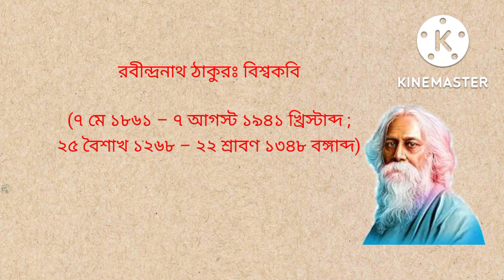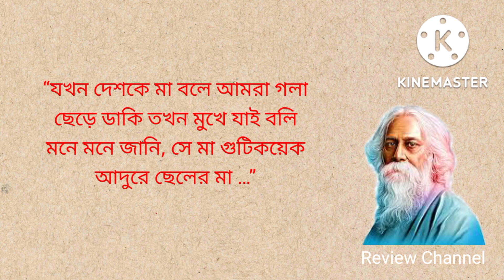Best quotes of Rabindranath Tagore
রবীন্দ্রনাথ ঠাকুর (৭ মে ১৮৬১ – ৭ আগস্ট ১৯৪১; ২৫ বৈশাখ ১২৬৮ – ২২ শ্রাবণ ১৩৪৮ বঙ্গাব্দ) ছিলেন অগ্রণী বাঙালি কবি, ঔপন্যাসিক, সংগীতস্রষ্টা, নাট্যকার, চিত্রকর, ছোটগল্পকার, প্রাবন্ধিক, অভিনেতা, কণ্ঠশিল্পী ও দার্শনিক তাকে বাংলা ভাষার সর্বশ্রেষ্ঠ সাহিত্যিক মনে করা হয়। রবীন্দ্রনাথকে “গুরুদেব”, “কবিগুরু” ও “বিশ্বকবি” অভিধায় ভূষিত করা হয়। রবীন্দ্রনাথের ৫২টি কাব্যগ্রন্থ, ৩৮টি নাটক, ১৩টি উপন্যাস ও ৩৬টি প্রবন্ধ ও অন্যান্য গদ্যসংকলন তার জীবদ্দশায় বা মৃত্যুর অব্যবহিত পরে প্রকাশিত হয়। তার সর্বমোট ৯৫টি ছোটগল্প ও ১৯১৫টি গান যথাক্রমে গল্পগুচ্ছ ও গীতবিতান সংকলনের অন্তর্ভুক্ত হয়েছে। রবীন্দ্রনাথের যাবতীয় প্রকাশিত ও গ্রন্থাকারে অপ্রকাশিত রচনা ৩২ খণ্ডে রবীন্দ্র রচনাবলী নামে প্রকাশিত হয়েছে। রবীন্দ্রনাথের যাবতীয় পত্রসাহিত্য উনিশ খণ্ডে চিঠিপত্র ও চারটি পৃথক গ্রন্থে প্রকাশিত। এছাড়া তিনি প্রায় দুই হাজার ছবি এঁকেছিলেন। রবীন্দ্রনাথের রচনা বিশ্বের বিভিন্ন ভাষায় অনূদিত হয়েছে। ১৯১৩ সালে গীতাঞ্জলি কাব্যগ্রন্থের ইংরেজি অনুবাদের জন্য তিনি এশীয়দের মধ্যে সাহিত্যে প্রথম নোবেল পুরস্কার লাভ করেন।